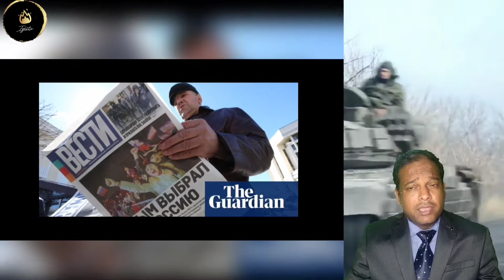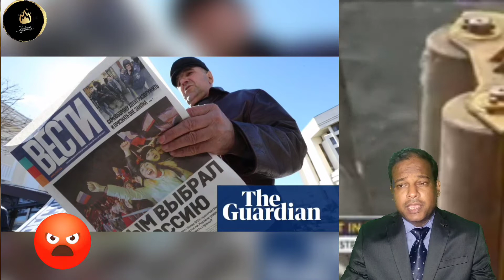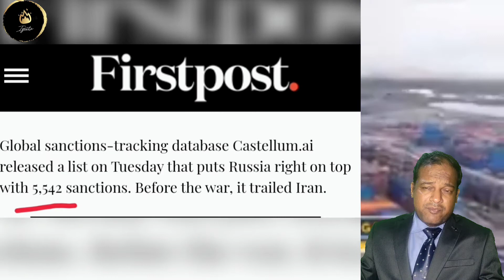भारत, रूससे ज्यादा पेट्रोल खरीद राहाहैं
This video is based on India's Crude Oil import from Russia. Western Powers are in a dilema, how can they stop India to buy Russia's Oil. When Western Powers wants to destroy Russia's economy at the same time India buys Russia's Oil and strengthen Russia's economy.